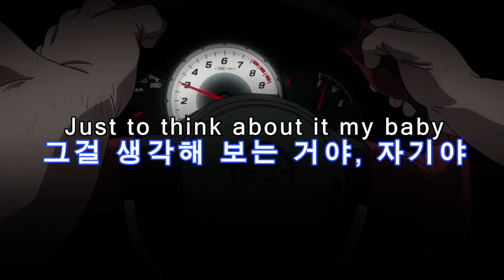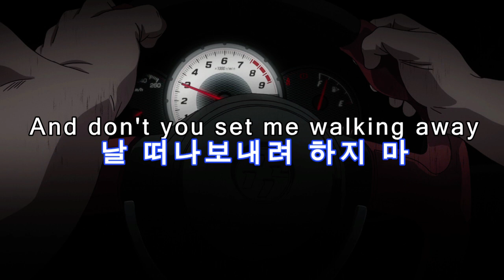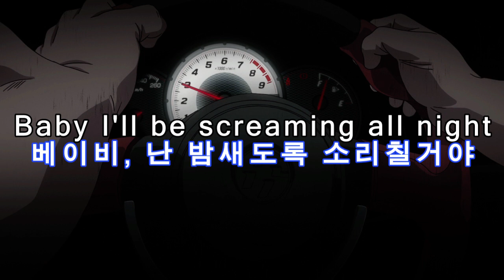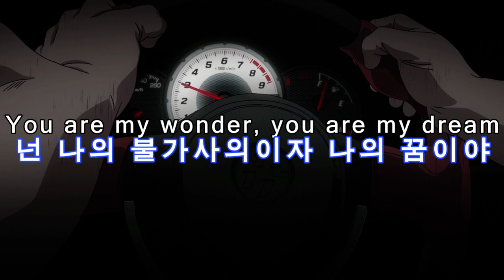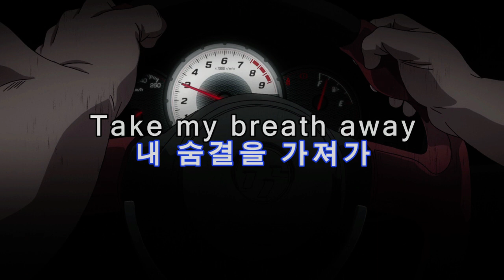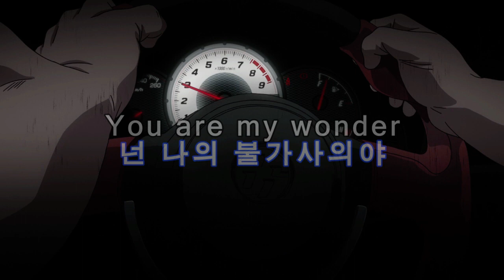Queen 26 / You Are My Wonder 가사&번역【Lyrics/Initial D/Eurobeat/이니셜D/유로비트】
요청곡 업로드 합니다. 게임 arcade stage 6 AA에 나오는 음악입니다.
[공지사항]이 있습니다. 이 영상의 댓글에 썼으니 요청하기전 읽어주세요
감사합니다!